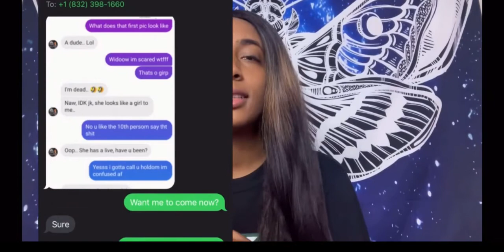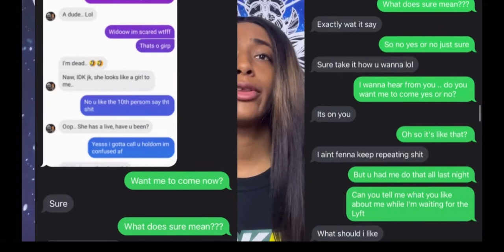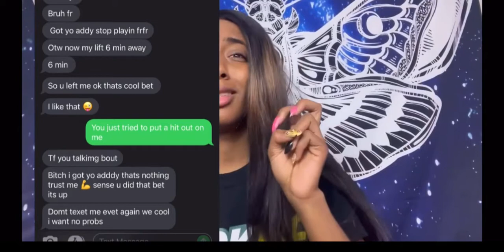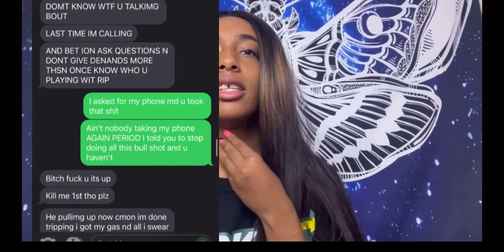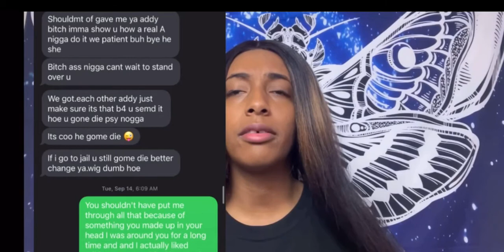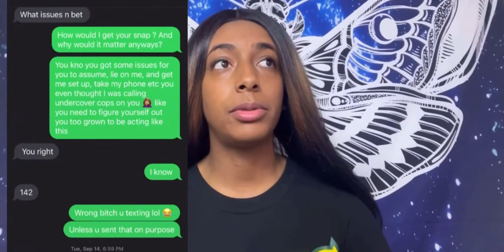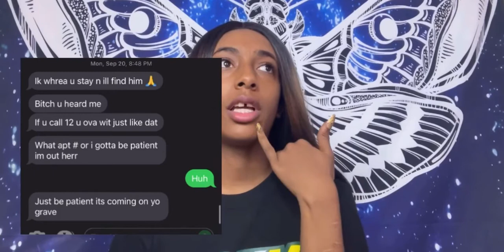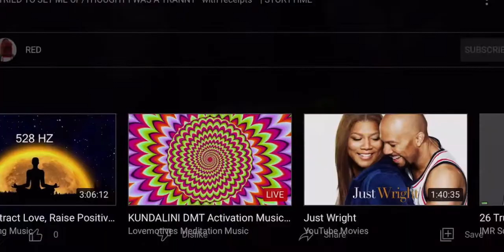Screenshots Don't Lie: The Truth About The Set Up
Wassup guys I hope y'all are ok today as I am! This storytime was THE CRAZIEST one yet… my friends were telling me to post it and how it would be entertaining and something that young females and dudes need to be cautious about cause this is crazy and random. It's crazy out here, be careful. People really want to do things to you and be evil and negative… get away from all that !!! Sending positive vibes and prayers to anyone that dealt with the same situation or similar! The REAL WORLD is crazy and people don't wanna hear about it.. but I'll tell it!